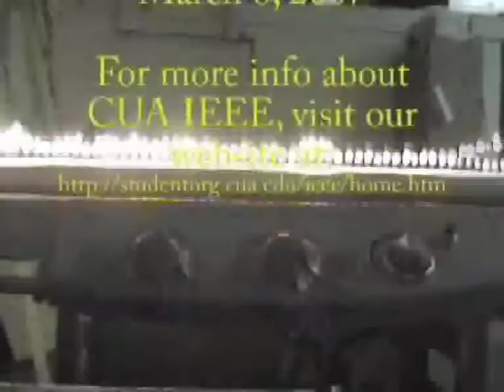CUA IEEE Ruben's Tube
Same as previous video